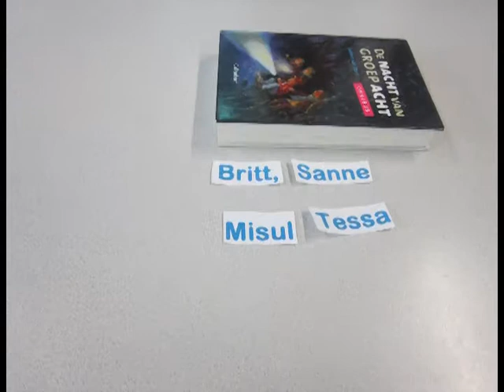piramiden groep 8 knipplak